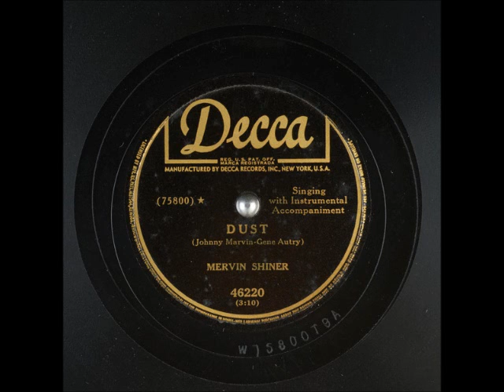Dust ~ Mervin Shiner with Instrumental Accompanient (1950)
Artist: MervinShiner with Instrumental Accompanient
Label Decca 46220
Flip-side: “The Cry of the Wild Goose ”
Year: #1950
Composer(s): GeneAutry and JohnnyMarvin
Genre